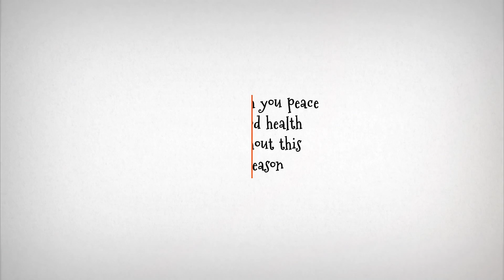weLOCUM Christmas 2016 Video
weLOCUM Christmas 2016 Video another animation we created for our client if you would like any animation or videos made for your business get in touch with us